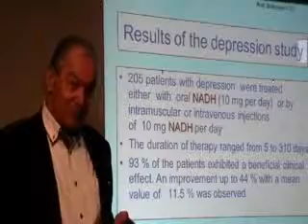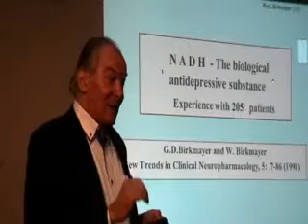Successful Anti depressant NADH to treat Depression - by Dr Birkmayer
93% of sufferers experienced improvements of up to 44% with successful anti-depressant NADH, not a depression medication, rather a depression all natural nutrition supplement, depression diet, not a depression cure, see the depression research articles on depression symptoms, depression diet and exercise, depression stages, recommended diet for depression, depression support